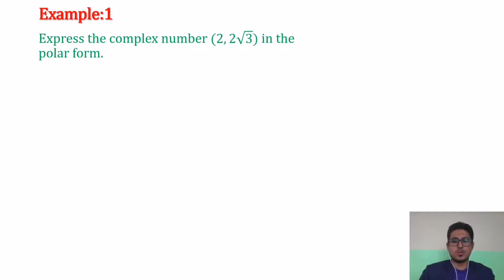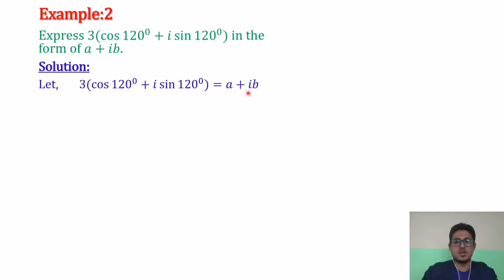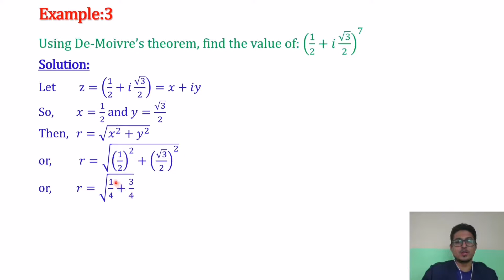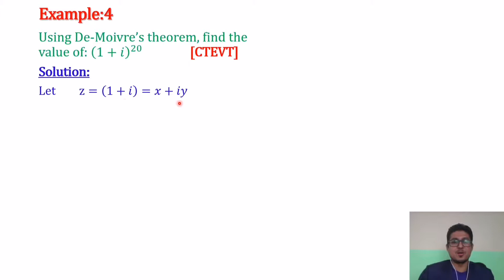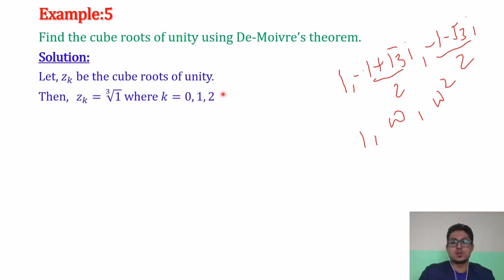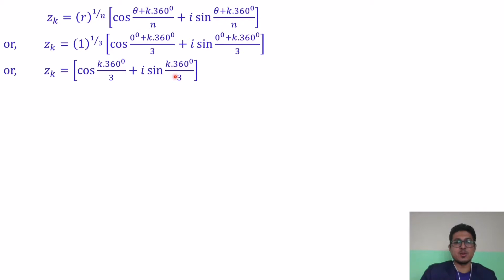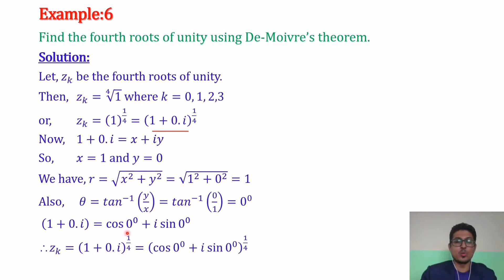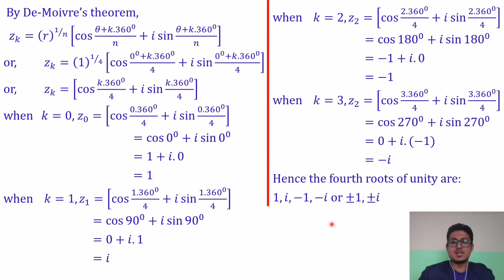Algebra | Complex Number | Lecture: 7|Engineering Math|CTEVT | Prashant YT |2nd Sem| Diploma Civil